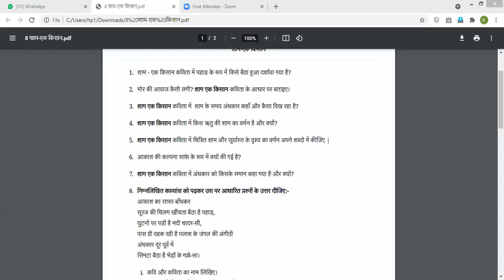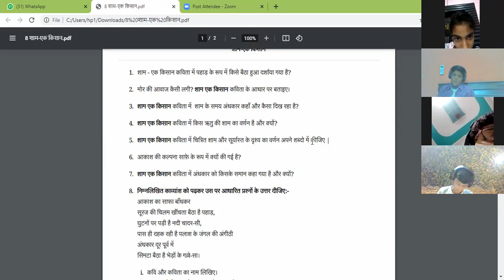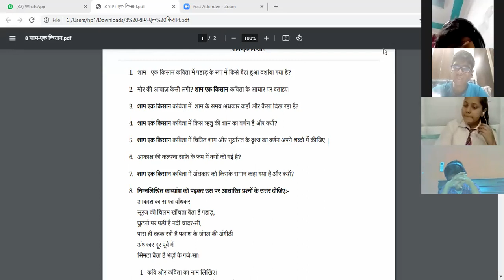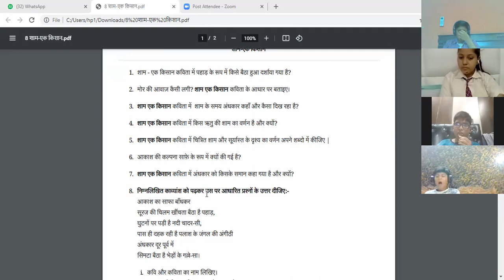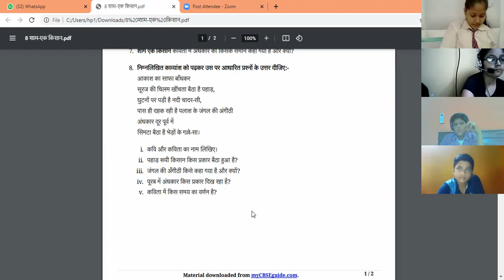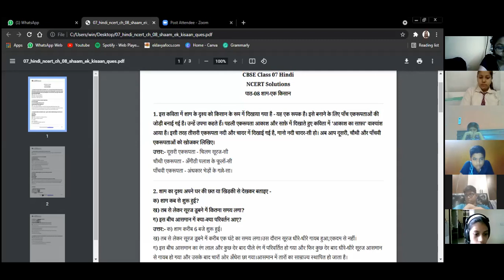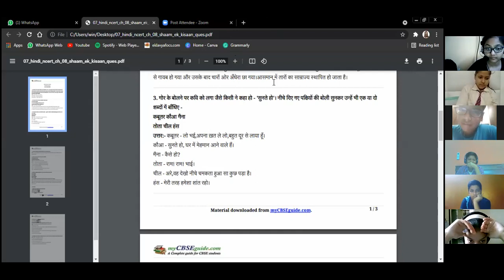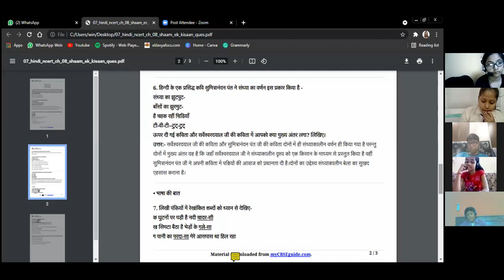hindi_class 7_vasant_ch-8_sham- ek kisan_part-2_date_11 august21